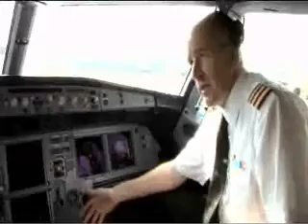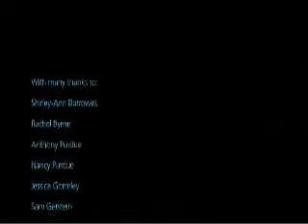Human Factors pt 2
A can't intubate, can't ventilate situation video from Thinkpublic.com . As anesthetists and future anesthetists you should all spend the time to watch this video. Tunnel vision can kill, and I emplore you to remember this when an unexpected emergency happens.